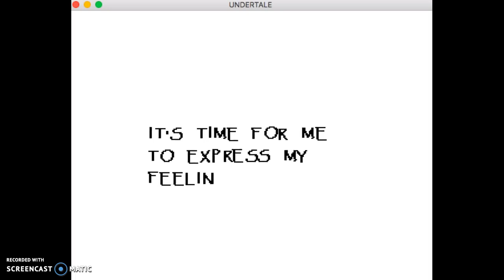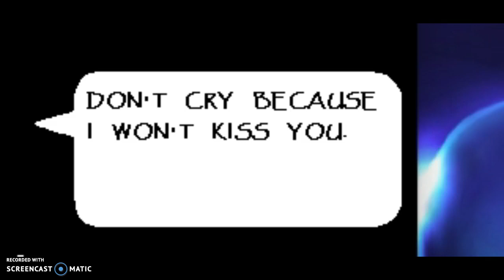Dating Papyrus| Undertale